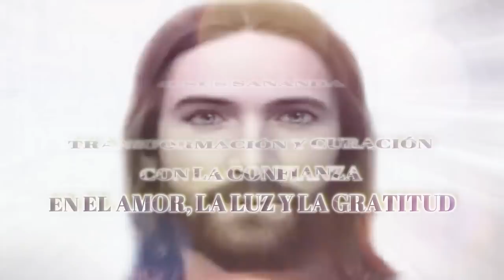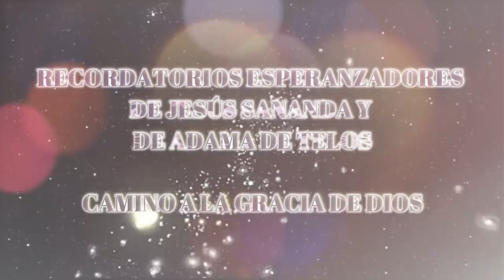JESÚS y ADAMA nos traen ESPERANZAS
RECORDATORIOS ESPERANZADORES DE JESÚS SANANDA Y DE ADAMA DE TELOS
JESÚS SANANDA
TRANSFORMACIÓN Y CURACIÓN CON LA CONFIANZA EN EL AMOR, LA LUZ Y LA GRATITUD
Queridos Amigos, Hermanos y Hermanas de la faz de la Tierra:
Recuerden que todos ustedes y nosotros Somos UNO, y que todos somos amados por Dios Creador.